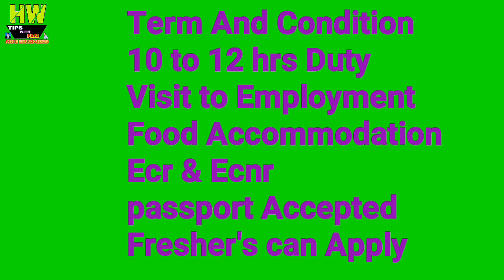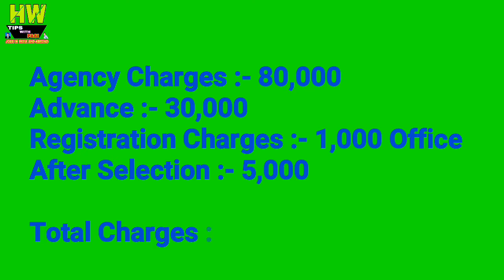Abroad Job At Malaysia Country, 180 Mechanical Helper Post, Salary 25,000 To 30,000 Rupees PM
1- P² News TV (Pasi Press News TV):-

Interview Address:-
District - Azamgarh
State - UP
Country - India
Tahasil - Sagadi
Before Bilariyaganj